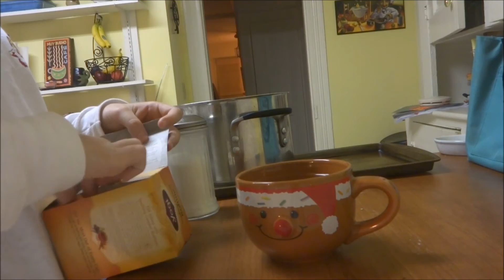DIY Spa Night: My Pamper Night Routine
Hi sunshines! Since it is getting colder outside, i decided to show you how to have a warm and cozy spa night!

products used:
body wash: new zealand naturals coconut body wash
shampoo: pantene blonde expressions
conditioner: garnier fructis bio-degradable
mud mask: Dead sea soothing chamomile mud mask

vlog channel: moresunshine